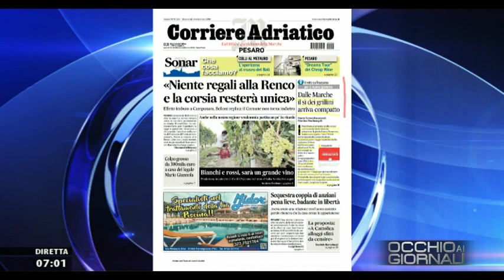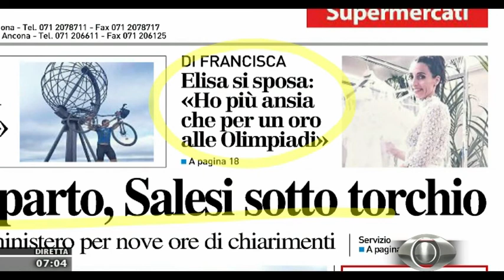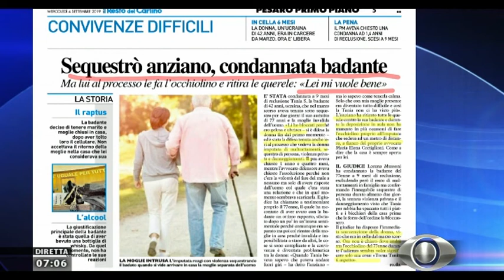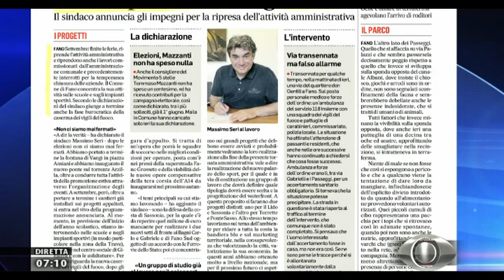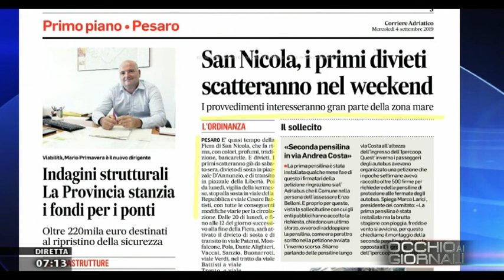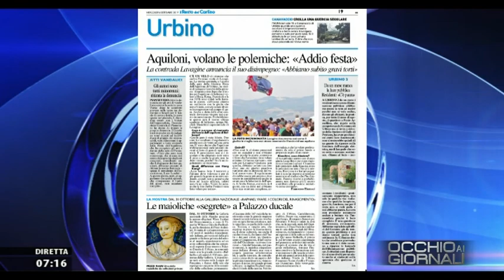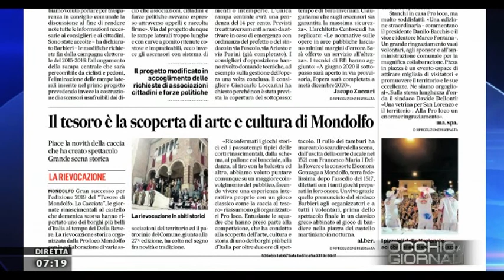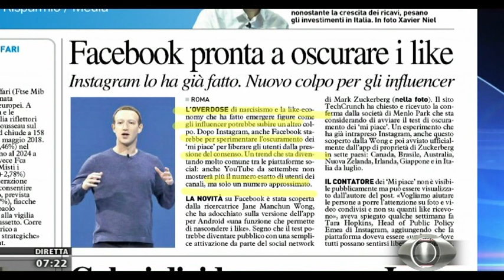Occhio ai Giornali 4 settembre 2019